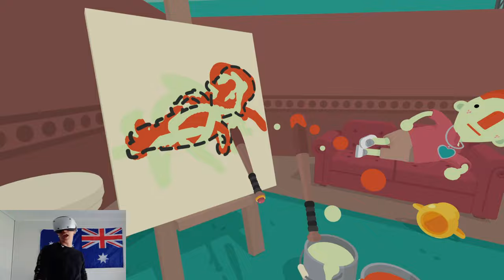Beating Innocents with Bats because why not...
G'day today you WILL witness me play a VR game called "what the bat?" which is and will most likely always be the most confusing and weird vr game i have ever played. weird stuff aside this vr game was actual fun as surprisingly scary. mostly due to a dumbass horse who wouldn't stop sticking its nose in my business.

Game: What the BAT?